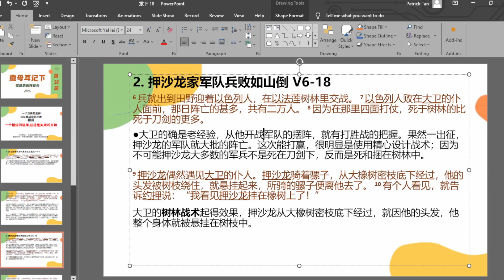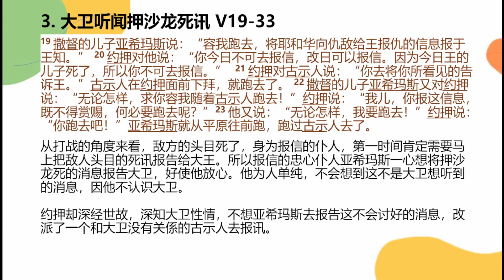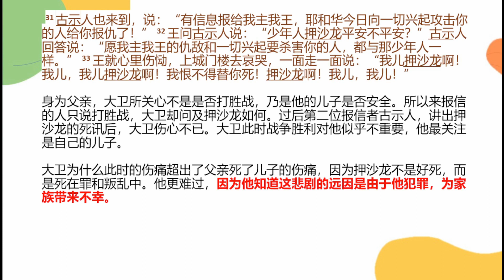撒母耳记下 18 || 错误的选择在先*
🆕 新朋友专区 🆕
倘若你是第一次参与我们线上聚会的新朋友，我们欢迎你并超级期待认识你！
前往以下链接填上您资料

奉献方式：
1. DuitNow/ E-Wallet GIVING 电子钱包奉献 - 扫描二维码奉献

【海外汇款转账方式】：
SWIFT Code: PBBEMYKL
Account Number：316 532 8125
Account Name: Praise Lighthouse A/G